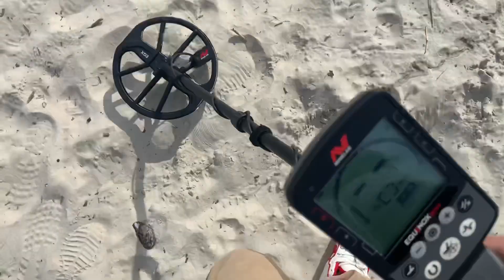St.Simmon Island|Metal Detecting St.Simmon Island